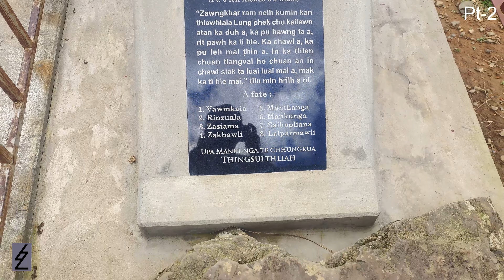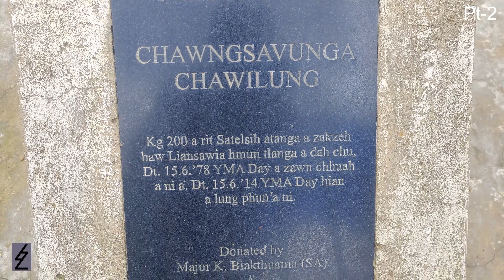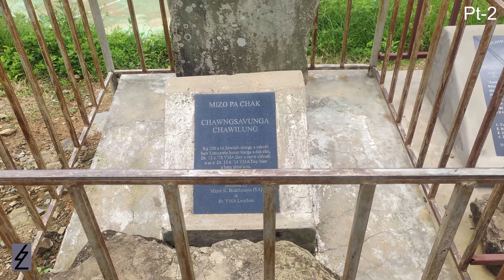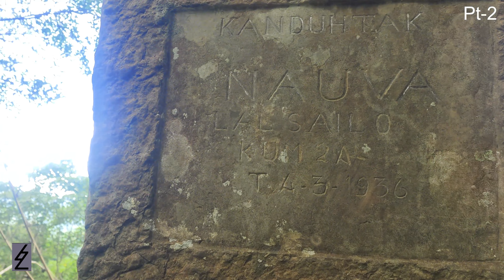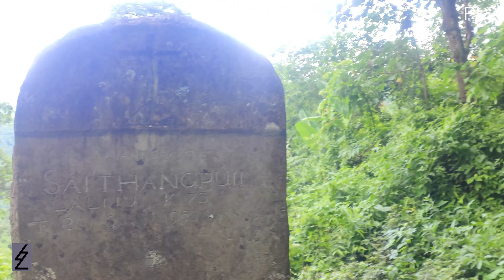Lenchim khua leh ui fing Bacha ruhro (English Subtitle)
Ui fing tak mai Bacha ruhro pawh anla dah tha.